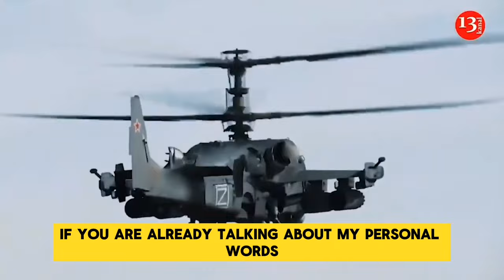US prepares "larger than normal" aid package for Ukraine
Politico reports that the administration of US President Joe Biden is preparing a "larger than normal" package of military assistance for Kyiv against the background of the expected approval of additional funding for Ukraine in Congress.
 Politico reports that Ukraine's future military aid package has not yet been finalised. However, it is expected to be "significantly larger" than the last US$300 million tranche allocated in March as an emergency measure.
The publication's sources indicate that the new package will include armoured vehicles, particularly Bradley combat vehicles, Humvee military vehicles and M113 armoured personnel carriers, as well as missiles, artillery and air defence equipment.
One official who spoke to Politico said it was a "big package to help meet Ukraine’s battlefield needs".
Bill Keating, a member of the Foreign Affairs Committee of the US House of Representatives, said that a new package of military assistance after the decision of Congress will arrive "faster than anyone thinks".
Soldiers on the front lines in Ukraine say the prospect of final approval in the US Congress of a $60 billion military aid package for Kyiv will serve as a giant morale boost as Russia looks to step up its advance. Ukraine’s wish list is no secret. At the top: artillery shells and air defense systems. For months, Ukrainian soldiers on the front lines have spoken of being badly outgunned by Russian forces. President Volodymyr Zelensky recently said the ratio was 10 to one in Russia’s favor. Now, with new US military aid apparently just days away from receiving the green light, the question is how quickly vital munitions like 155mm Howitzer shells can get to the front line to stop Russia’s advance. Pentagon spokesperson Patrick Ryder, speaking last week ahead of the House vote, said the US Department of Defense was “poised to respond quickly,” once any order was given.